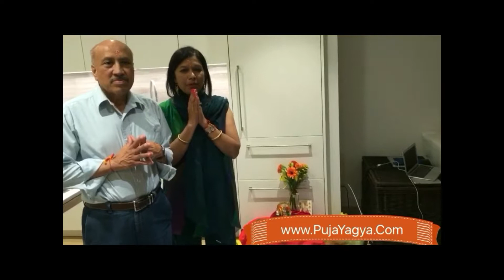NJ Puja Booking Services, New Jersey- Hindu Temple Priest Pandit for Pooja Mandir Pujari Purohit USA